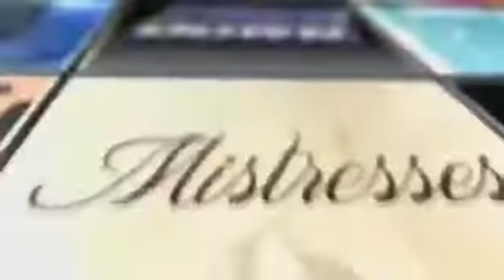The Biggest Loser After Show Season 16 Episode 17 &quot;The Endzone&quot; | AfterBuzz TV